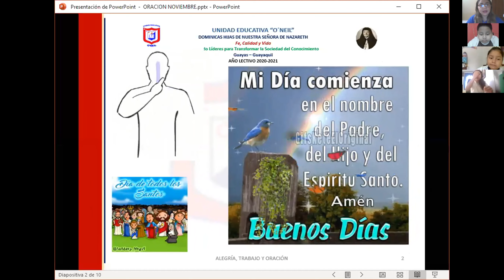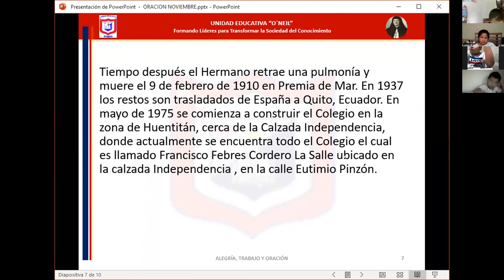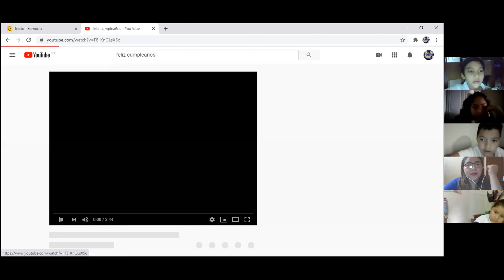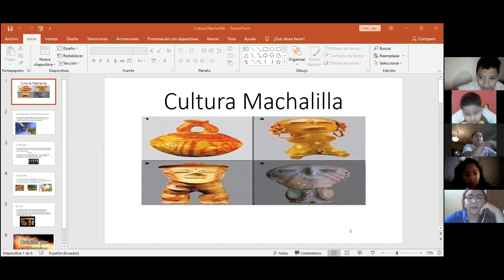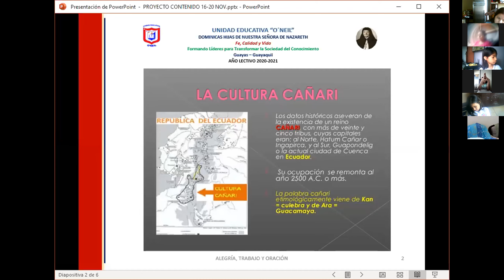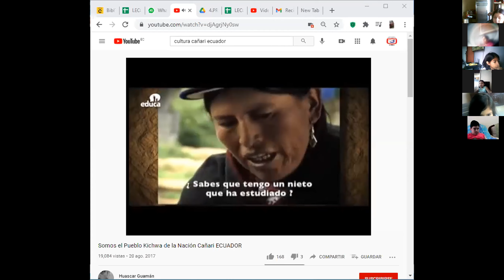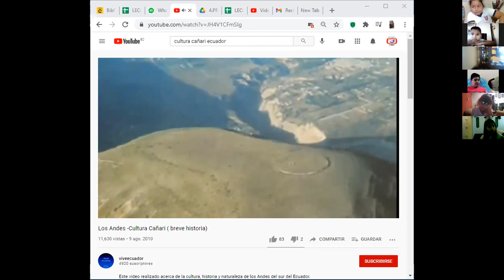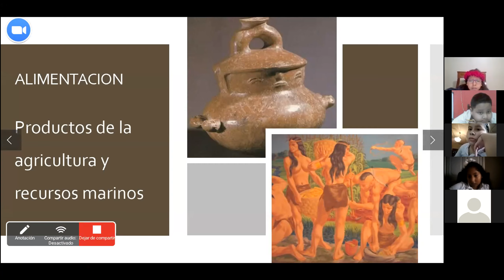PROYECTO ESCOLAR 19-NOV-20 4TO EGB